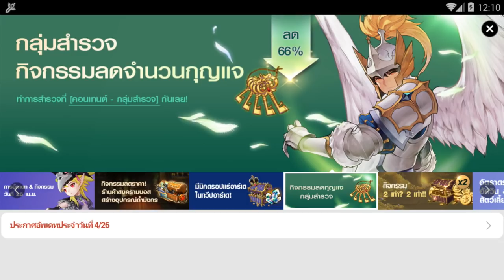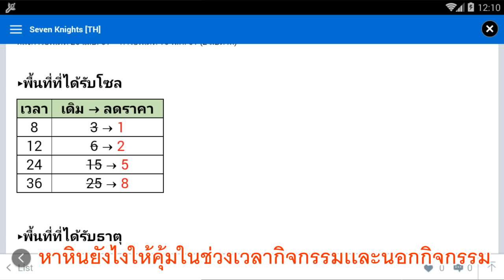Seven Knights ทริคการส่งสำรวจหินโซล !!! พร้อมทริคการใช้หินโซลอย่างถูกต้องเเละประหยัด !!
เเนะนำทริคการส่งทีมสำรวจให้ได้ทรัพยากรหินโซลใหคุ้มค่าที่สุด !!!

พร้อมทริคการใช้หินโซล อย่างถูกวิธีเเละประหยัดบี้ในเวลาเดียวกัน !!

Twitch ช่อง JJMonKey  มาดูเล่นเกมเพลินๆชิวๆกันน่า อิอิ  อย่าลืมกด Follow กันด้วยน่า งิงิ

เเละช่องเพื่อนพี่ลิงช่อง